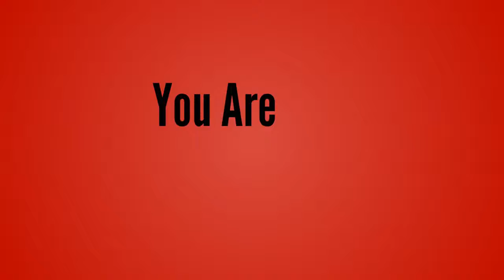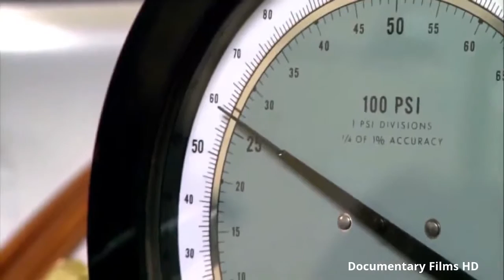Secrets Beneath The Arctic Ice Antartica Documentary The Frozen Kingdom Documentary Films HD